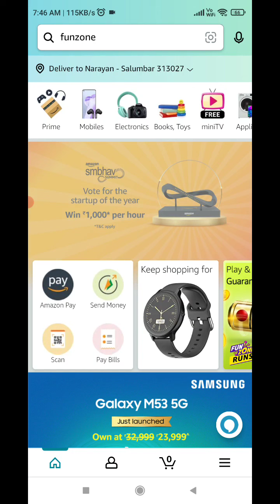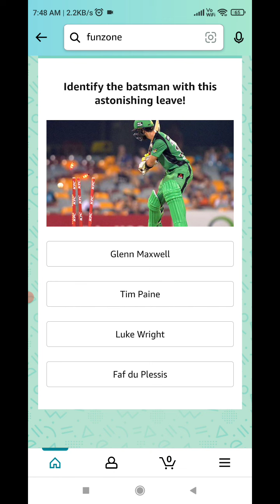Amazon Cricket Pictionary Quiz Answers Today l Amazon Quiz Answers Today l 11 May 2022 Answers Today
t20 cricket fever quiz Cricket Pictionary
amazon cricket quiz Cricket Pictionary
Amazon cricket Pictionary quiz
amazon quiz Cricket Pictionary
amazon answers
amazon daily quiz Cricket Pictionary
quiz answer
today quiz
Quiz Answers
daily quiz answer weekly runs quiz answers Amazon answers today